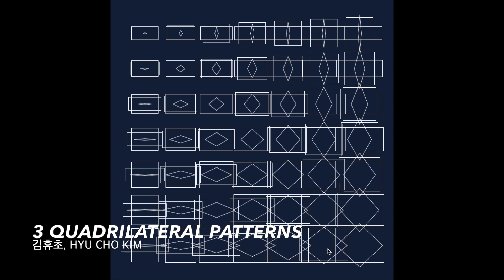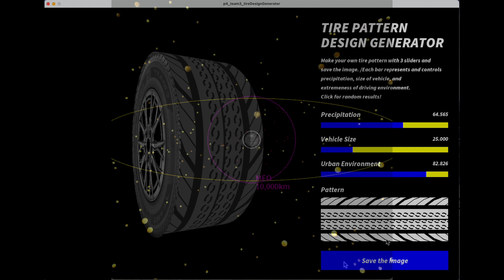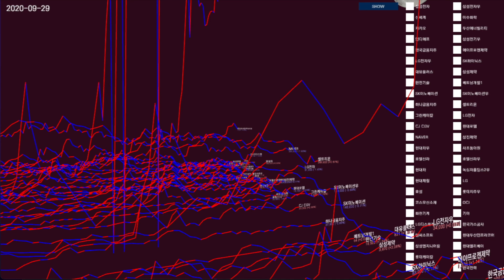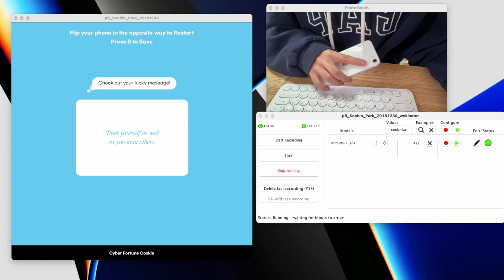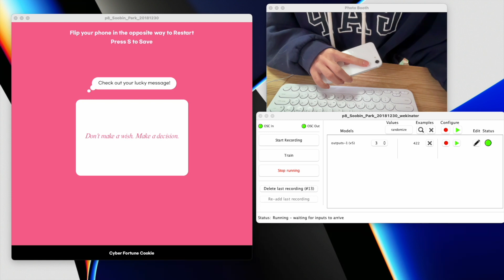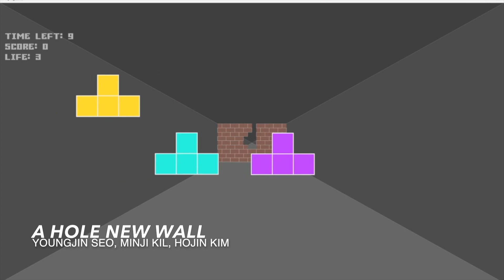[ART&TECH SHOWCASE] CREATIVE ALGORITHM | Final Projects